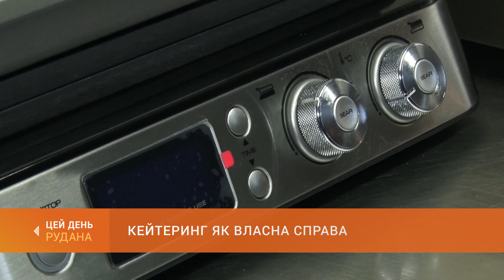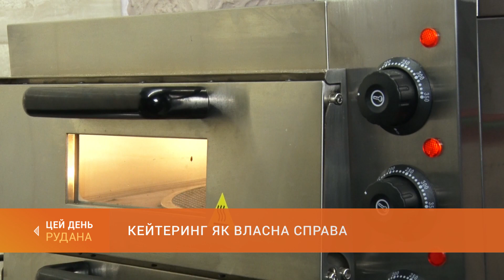Кейтеринг як власна справа: грант допоміг криворізькій підприємиці в розвитку бізнесу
Кейтеринг як власну справу розвиває криворізька підприємиця Ірина Ситникова. Відчутно допоміг в організації виїзного харчування та обслуговування державний грант. Супровід на всіх етапах програми забезпечили фахівці Покровського райвиконкому. З переможницею конкурсу грантів "Власна справа" спілкувалася Надія Шевченко.